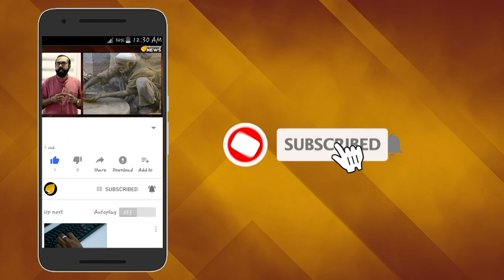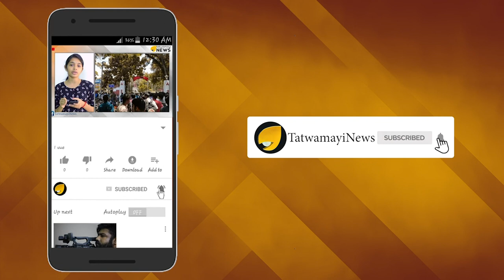'ഗീതോപദേശം' വെറുതെയാകില്ല; വ്യവസായികൾക്ക് ചൈനയേക്കാൾ പ്രിയം ഇന്ത്യ..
ആഗോള സമ്പദ് വ്യവസ്ഥയില്‍ ഇതകര്‍ന്നടിഞ്ഞ് നിൽക്കുകയാണ് ഇപ്പോൾ കമ്യുണിസ്റ്റ് ചൈന. അമേരിക്കയുമായുള്ള  വ്യാപാര ബന്ധത്തില്‍ വിള്ളല്‍ വീണതോടെ 30 വര്‍ഷത്തിനിടെ ഏറ്റവും താഴ്ന്ന വളര്‍ച്ചാ നിരക്കിലാണ് ഇപ്പോള്‍ ചൈന. അതിനിടെയാണ് ഇപ്പോൾ ചൈനയ്‌ക്കപ്പുറത്തേക്ക് നോക്കുന്ന അന്താരാഷ്ട്ര കമ്പനികൾക്കായി ഒരു ബ്ലൂപ്രിന്റ് തയ്യാറാക്കുമെന്ന് കേന്ദ്ര ധനമന്ത്രി നിർമ്മല സീതാരാമൻ പറഞിരിക്കുന്നത്. ഇന്ത്യയെ ബഹുരാഷ്ട്ര കമ്പനികളുടെ  പ്രിയപ്പെട്ട നിക്ഷേപ കേന്ദ്രമാക്കി മാറ്റുന്നതിനായിട്ടാണ് ഈ നടപടി.